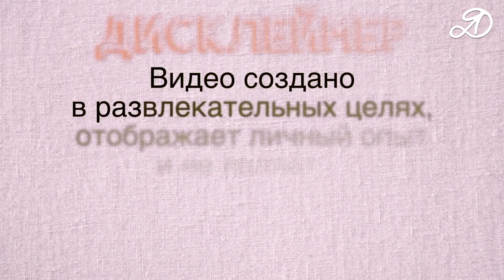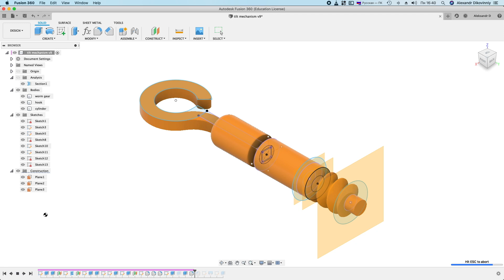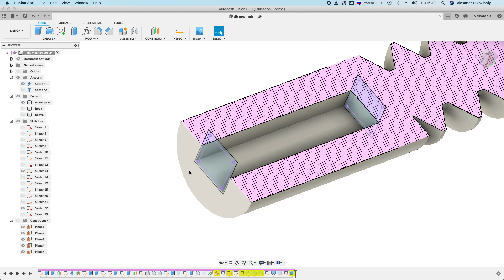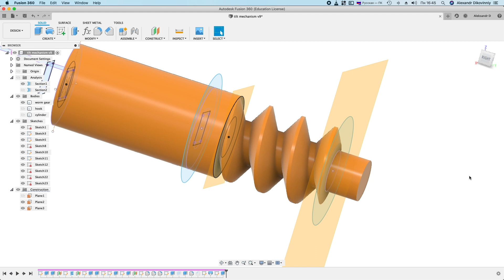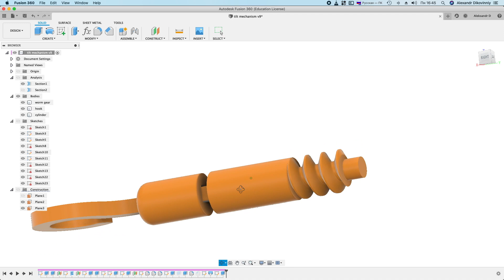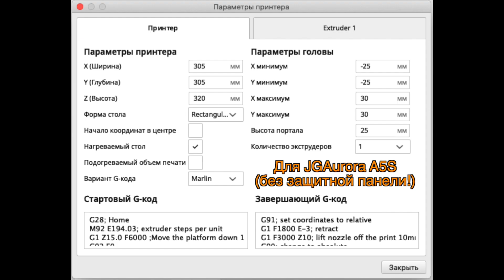Ремонт жалюзи с помощью 3д принтера. 3D-печать в быту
Сломался крючок горизонтальных жалюзи. Будем печатать!
JGAurora A5S (Banggood)

Если я был вам полезен, то ПОДДЕРЖАТЬ МЕНЯ можно так:
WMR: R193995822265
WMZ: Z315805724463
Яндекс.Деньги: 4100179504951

Я делюсь всем, что делаю своими руками в домашних условиях. На канале вы увидите самоделки, поделки, ремонт техники, эксперименты, тесты, распаковку и обзор товаров из Китая (Алиэкспресс), различные бытовые инструкции. Я так же буду делиться своими изобретениями и интересными идеями для улучшения и упрощения жизни (лайфхаки).

Видеоролики представленные на этом канале, отображают личный опыт и несут развлекательный характер. За всё, что ВЫ делаете, отвечаете ВЫ САМИ. Соблюдайте меры предосторожности и правила безопасности.

МУЗЫКА (фонотека Youtube) [мой канал - создать - фонотека]: